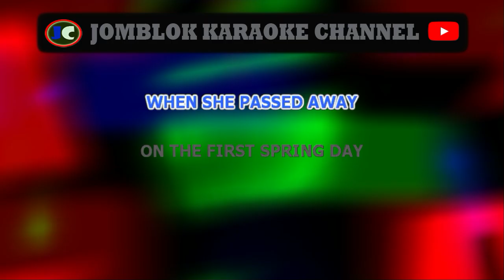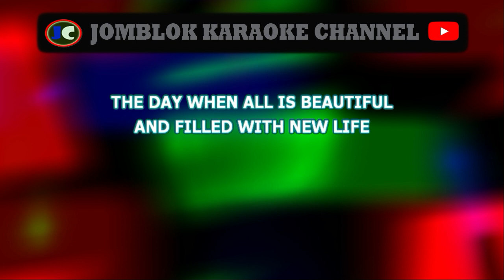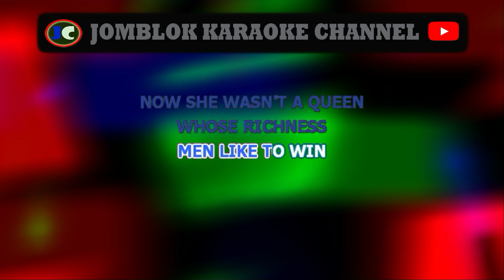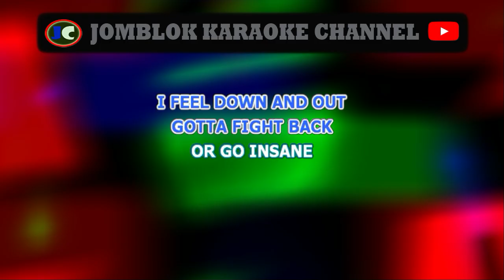Godbless She Passed Away V2 Karaoke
&nbsp;Karaoke
Karaoke&nbsp;
 Karaoke
Karaoke